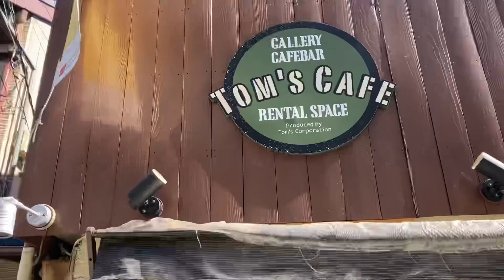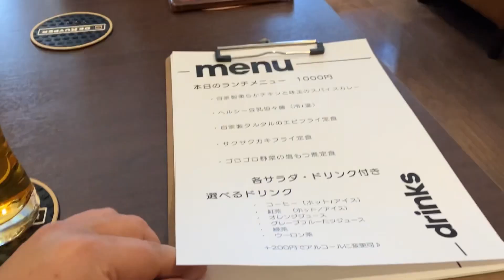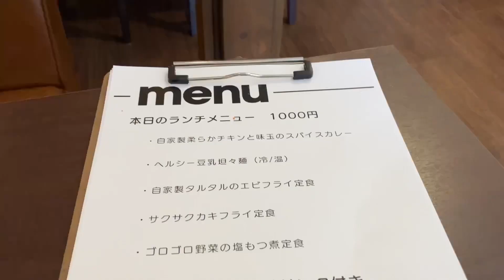【北千住】凄いランチ発見‼️Tom's cafeさん 東口に来たら是非ともお立ち寄りを〜(o^^o) やまぴーさんの2軒お隣りで、お隣りの和菓子も味わえる楽しいお店さんです♪新しい発見あるかもよ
本日お邪魔は東口で
お得なランチを発見‼️
Tom's cafeさん(o^^o)
夜も気になりますが
今回はたまたまお邪魔して
凄いランチだったので
ご紹介しました
夜も機会を作りお邪魔したいです
東口へ来た時には
是非ともお立ち寄りを〜

Tom’s Cafe
東京都足立区千住旭町22-5

@sibainu-haku と
@akanecollage も